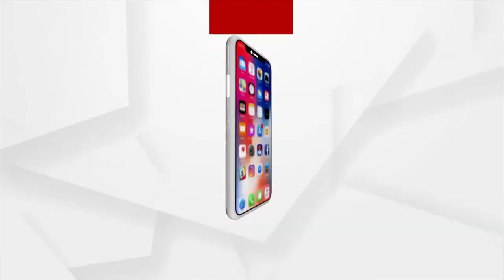70 Tribal Families Suffer the Wrath of Rural Underdevelopment Due to Negligence of Odisha Govt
Jamkot village is far away from development.
Villagers here lack basic facilities like as education and health care, safe drinking water. Jharigaon block Jamkot village in Chaklapadar panchayat, Nabarangpur district is a community  to more than 70 Tribal families. For years, there has been a water shortage in this area. The locals have requested that the government's plan be carried out successfully.